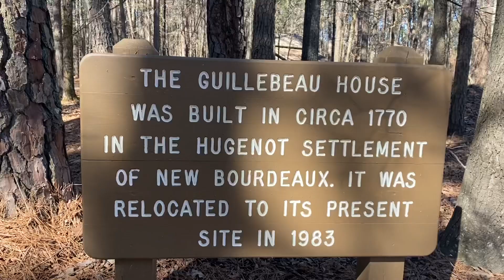That Day I Intended to Hike 7 Miles But Hiked 12.3 (Hickory Knob State Park)